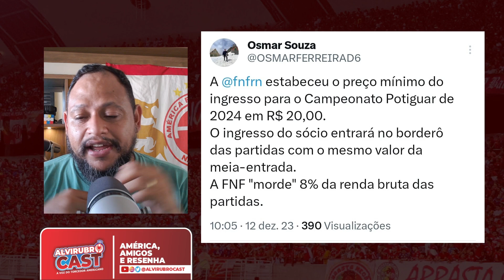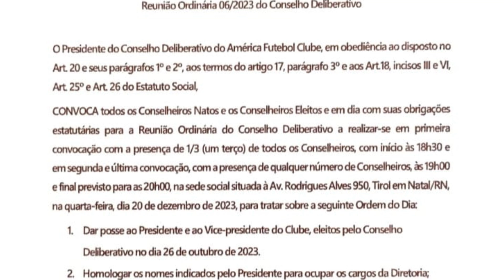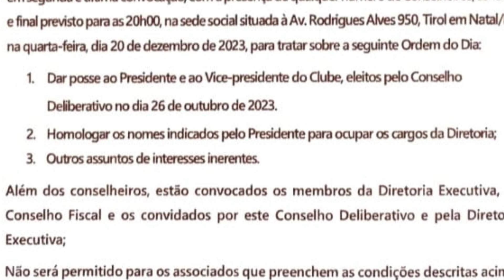[BOLETIM] MEIA REGIS E SOUZA (EX NAUTICO) VEM OU NÃO? COPINHA 2024 - HERMANO PRESIDENTE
O BOLETIM DE HOJE (12/12/23) TRATAMOS A SITUAÇÃO DOS JOGADORES SOUZA (EX NAUTICO) E O MEIA REGIS VEM OU NÃO?
- COPA RECIFE
- COPINHA 2024
- HERMANO ASSUMIRÁ O AMÉIRCA AINDA ESTE MÊS COMO PRESIDENTE

Recorte da Live passada sobre o que pensamos sobre o SOUZA EX NAÚTICO